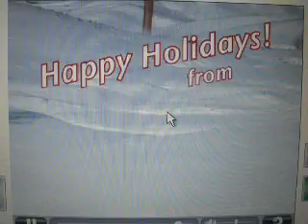PC190080.AVI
video navidad